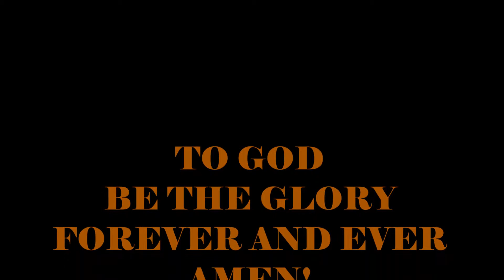NYCICC DATING COUPLE- GERALD GER GAYLE & AND DANIELLE JAMISON 11/1/15